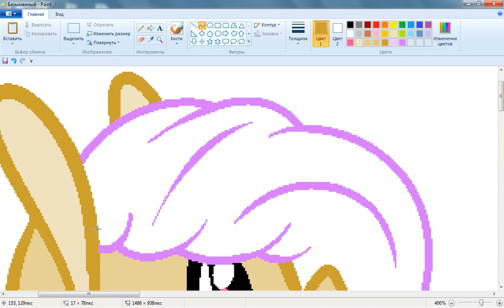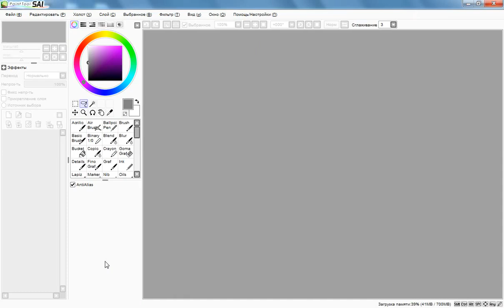SpeedPaint Pony base.Request №2.